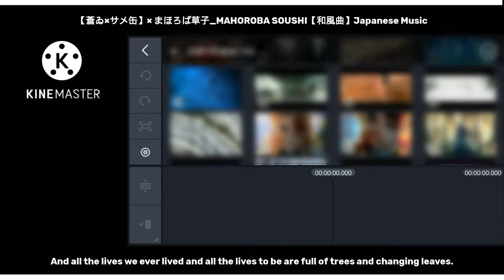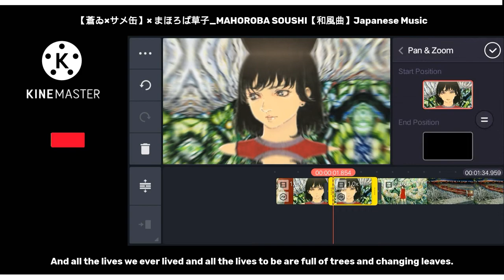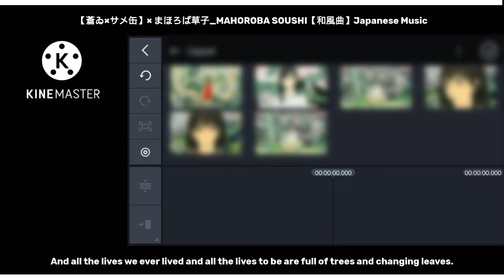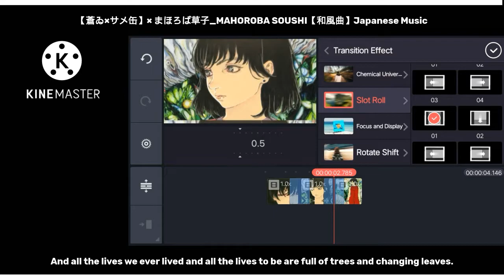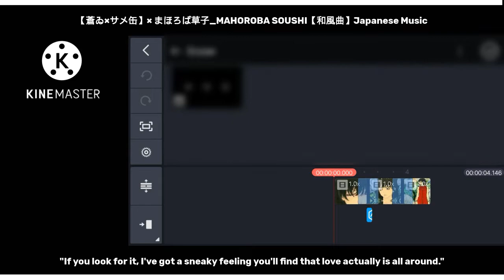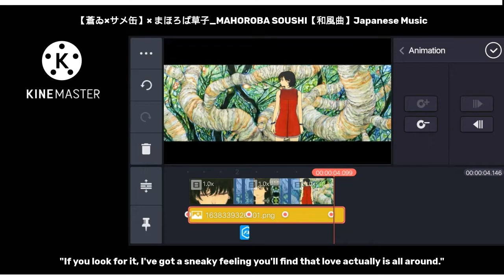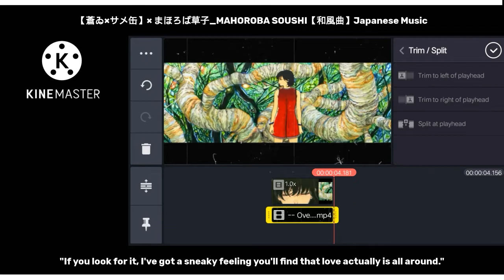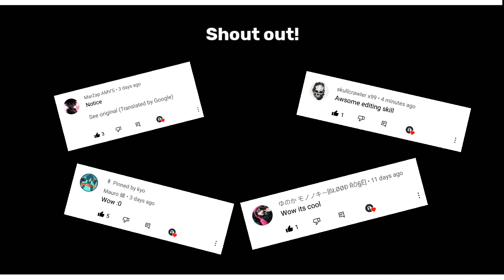Simple Transition - Kinemaster Tutorial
【蒼ゐ×サメ缶】× まほろば草子/MAHOROBA SOUSHI 和風